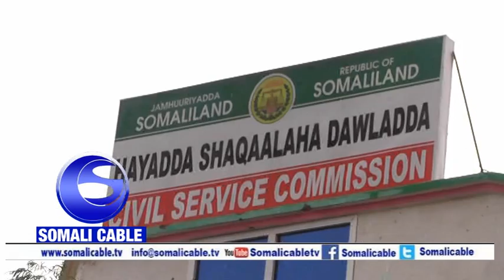Warka Gudoomiyaha Haayada Shaqaalaha Oo Fasax Galiyey Shaqaalaha Dawlada 1 May Awgeed